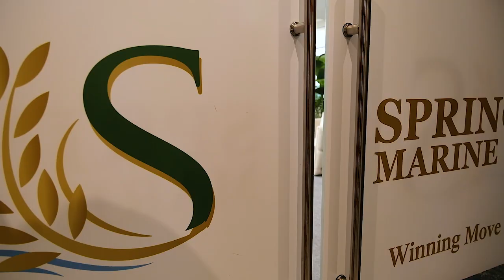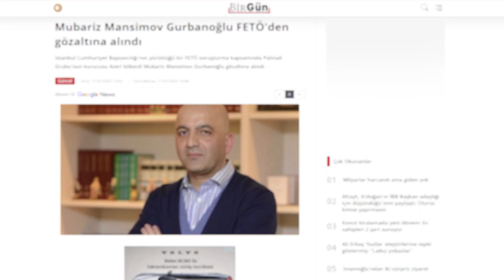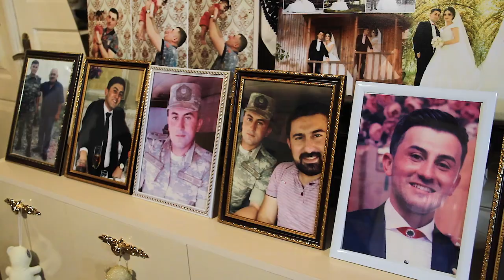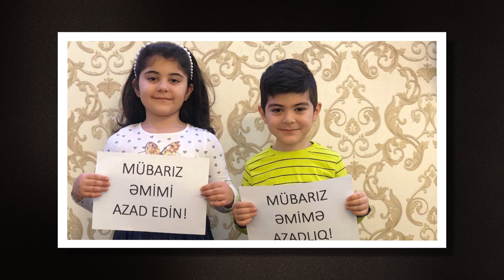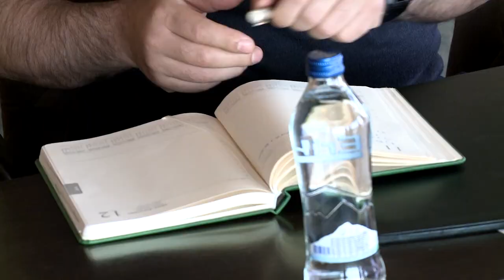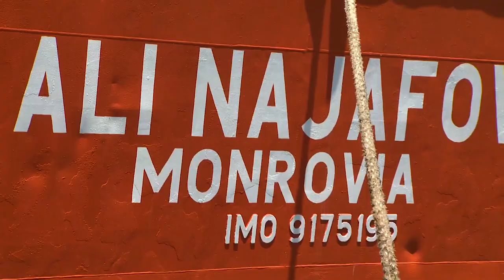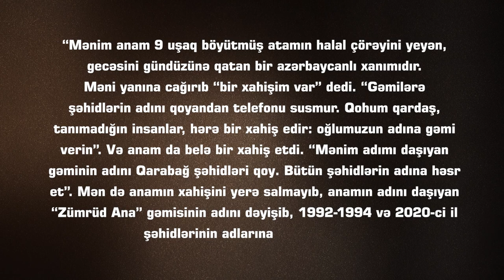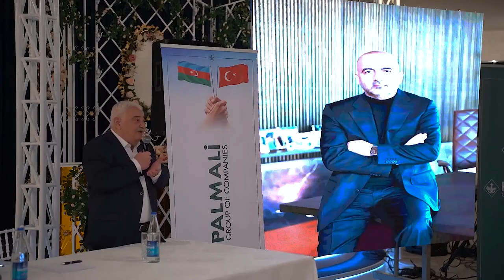MÜBARİZ ZİRVƏSİ: KAPİTAN. Sənədli film (2-ci hissə)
“Palmali Holding” şirkətinin prezidenti, azərbaycanlı iş adamı və xeyriyyəçi Mübariz Mənsimovun həyatı və fəaliyyətinə həsr olunmuş “Mübariz Zirvəsi” dörd hissəli sənədli filmin 2-ci hissəsi.